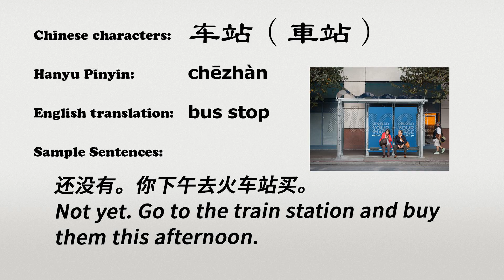The Chinese word chezhan - 车站 - chēzhàn (bus stop in Chinese)